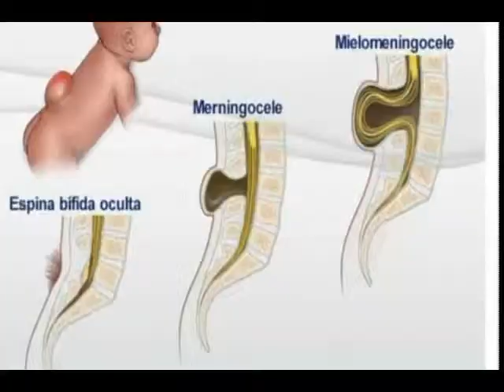Bajio Noticias - Busca ayuda para su hija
En la comunidad las adjuntas, en Manuel Doblado, una pequeña de dos años y su familia, requieren de ayuda para sobrellevar su enfermedad.